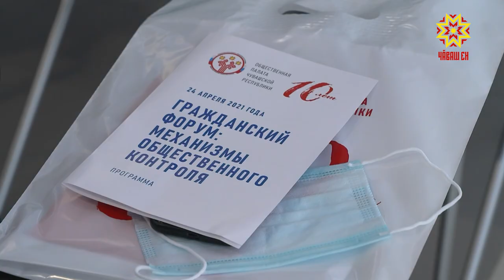Гражданла форум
Чăваш Республикин Общество палати йĕркеленнĕренпе 10 çул çитрĕ. Вăл пуçарнипе тĕрлĕрен çивĕч ыйтусемпе тĕлпулусем, çавра сĕтелсем, форумсемпе халăх итлевĕсем иртеççĕ. Черетлĕ канашлăва суйлав тапхăрĕнче сăнавпа тĕрĕслев йĕркелессине халалларĕç.